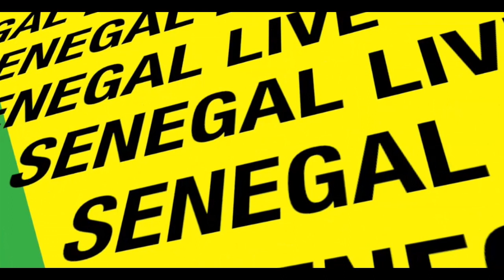inondations à Dakar , Mouvement Arr li nu bokk appelle a une marche ce vendredi 13 septembre 2019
Arr li nu bokk préoccupé par les inondations appelle a une marche ce vendredi 13 septembre 2019